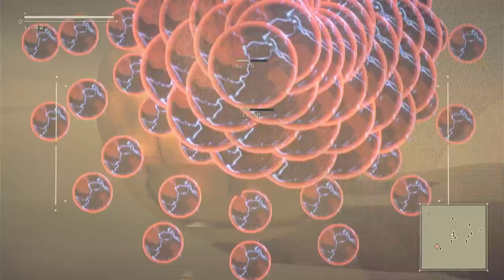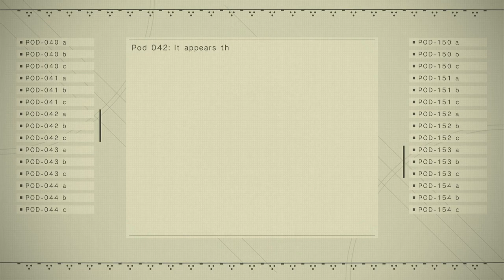NieR Automata Let's Play - Part 22 - Hegel